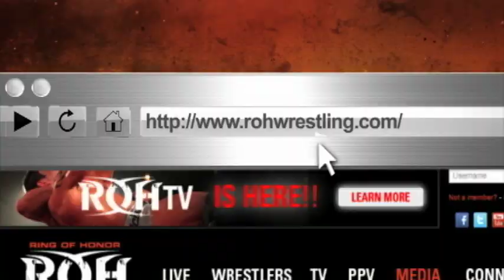ROH RETURNS TO DEARBORN FRIDAY, JANUARY 18TH, 2013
FRIDAY, JANUARY 18TH, 2013 - FORD COMMUNITY & PERFORMANCE CENTER - DEARBORN, MI

MATCHES SIGNED INCLUDE:
ROH WORLD TAG TEAM CHAMPIONSHIP
Jay & Mark, The Briscoes vs The American Wolves ("Die Hard" Eddie Edwards & Davey Richards)

PROVING GROUND MATCH
ROH World TV Champion, Adam Cole vs Jimmy Jacobs

Grudge Match
Jay Lethal vs Steve Corino

"Unbreakable" Michael Elgin vs "Man Beast" Rhino

ROH Stars signed to appear:
-Current ROH World Champion Kevin Steen
-Roderick Strong
-"Outlaw" Charlie Haas
-Kyle O'Reilly
-Tadarius Thomas

Expect more names to be signed on as the events draw near, and make sure you keep an eye on ROHWrestling.com as matches are finalized.  Tickets are available right in the ROH Store!